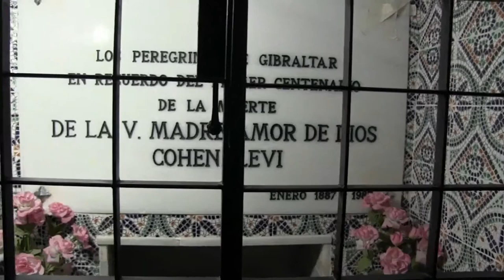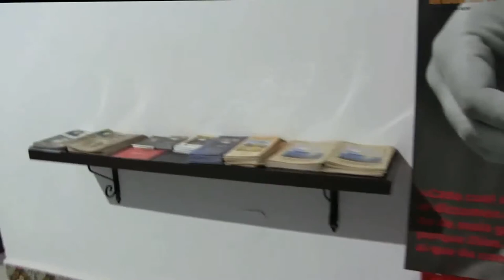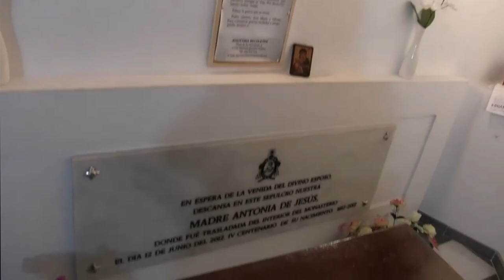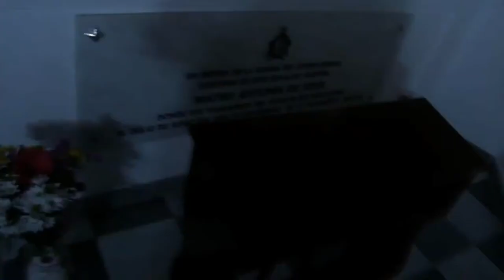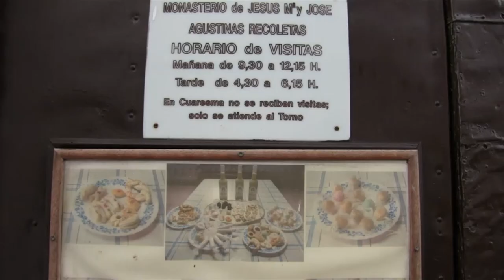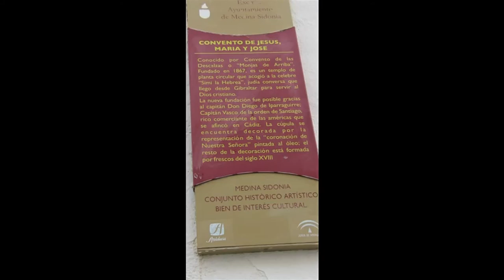Monasterio de Jesús, María y José AGUSTINAS RECOLETAS | Kloster Jesus, Maria und Josef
Hallo und willkommen auf meinem YouTube Kanal von ausgewandert nach Medina Sidonia | Cadiz | Andalusien.

Bekannt als Convento de las Descalzas oder „Monjas de Arriba“, gegründet 1867 , ist es ein kreisförmiger Tempel, der den berühmten „Simi the Hebrew“ willkommen hieß , einen jüdischen Konvertiten, der aus Gibraltar kam, um dem christlichen Gott zu dienen.

Am 14. Oktober 1687 nahmen Mutter Antonia de Jesús und ihre Gefährtinnen aus dem Orden der Augustiner-Rekollect-Nonnen das Kloster in Besitz . Am selben Tag begannen die Arbeiten am heutigen Kloster auf einer Insel mit 12 Häusern, darunter die Basilika und das Hospital de la Misericordia sowie die Einsiedelei Nuestra Señora de la Consolación.

Möglich wurde die Neugründung durch Kapitän Don Diego de Iparraguirre; Kapitän Vasco vom Orden von Santiago, ein reicher Kaufmann aus Amerika, der sich in Cádiz niederließ. Der erste Stein des Klosters wurde am 31. Mai 1688 gelegt.

Die Arbeiten wurden vom Architekturlehrer aus Medina Juan Bautista de la Rica geleitet. Die achteckige Kirche bildet zwei rechteckige Räume .

Das Altarbild der Hauptkapelle ist das Werk der Künstler Juan Batista Severiano und Francisco Bartolomé aus dem 17. Jahrhundert, es ist in zwei große horizontale Körper und drei vertikale Abschnitte unterteilt, die von salomonischen Säulen gebildet werden.

Bemerkenswert ist die Verzierung der Kuppel mit elliptischer Form, die auf acht Pendentifs ruht. Die Kuppel ist mit der in Öl gemalten Darstellung der "Krönung Unserer Lieben Frau" geschmückt; der Rest der Dekoration besteht aus Fresken aus dem 18. Jahrhundert.

Francisco